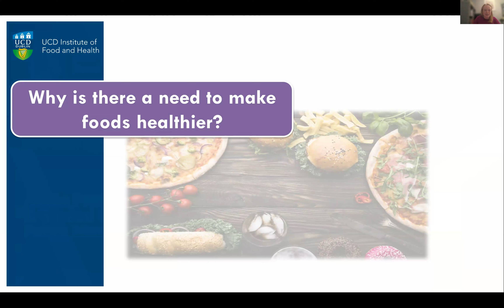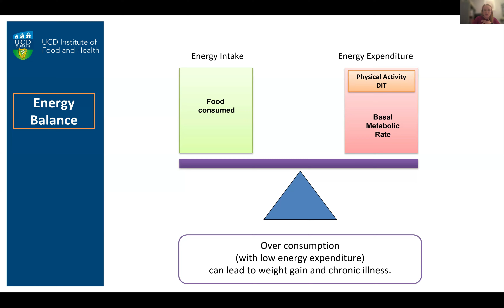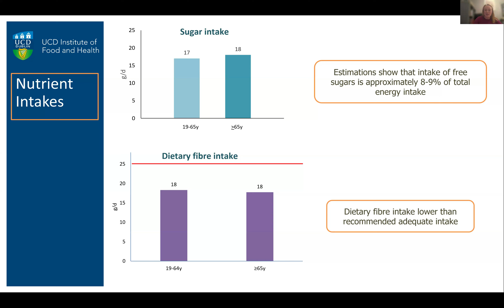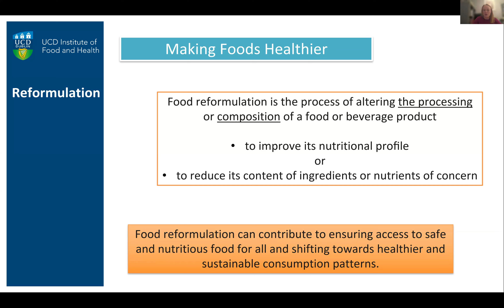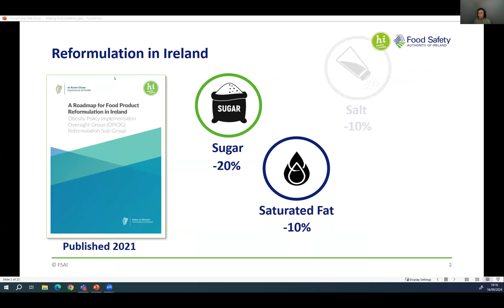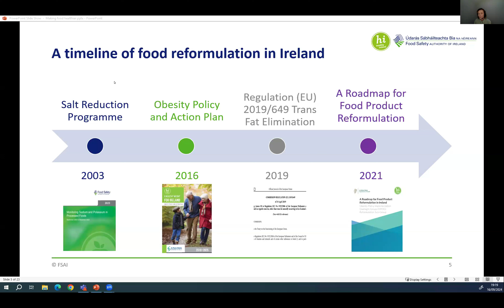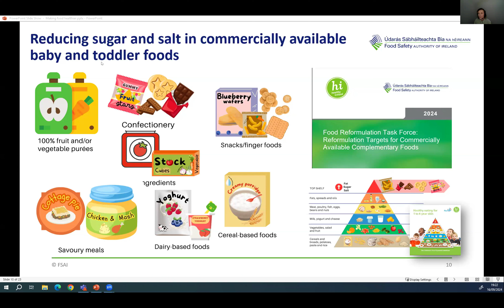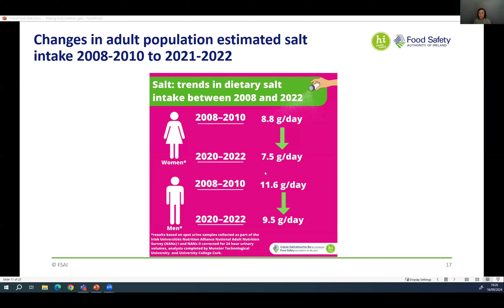Making Foods Healthier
The UCD Institute of Food and Health Public Lecture discuses the topic: "Making Foods Healthier" with Sinead O'Mahony and Assoc Prof Breige McNulty which took place on 16th September 2024 at 7pm.